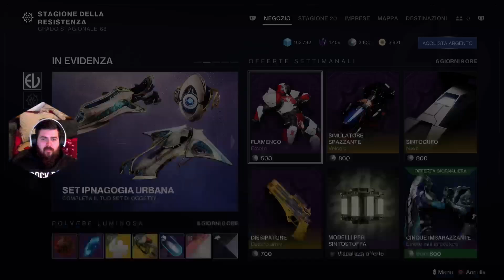Multiplayer 👻DESTINY 2 💀GIORNO 9🔥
Se non avete visto i video precedenti del gameplay potete trovarli tramite il mio canale ufficiale di Youtube.